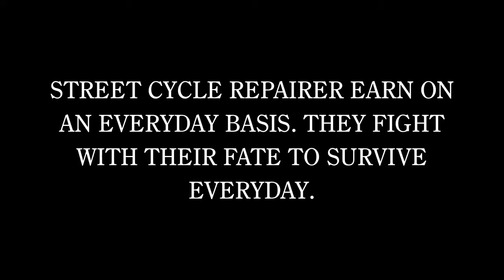STREET CYCLE REPAIRER |Short Film 2016 | Yes Foundation